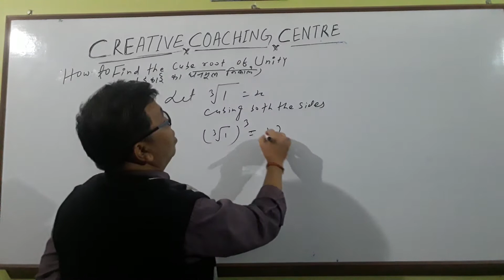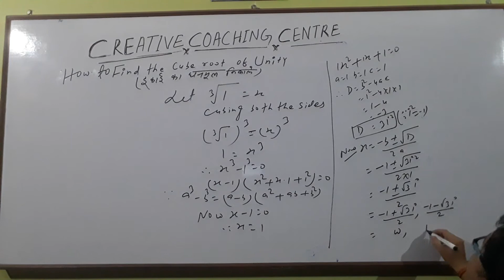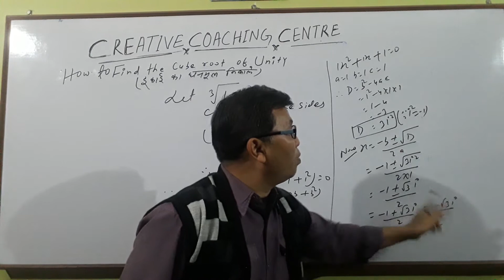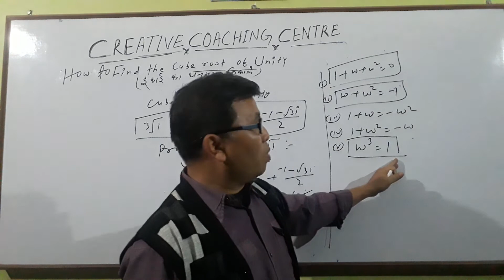How to find cube roots of unity? Part -1 , Class 11th maths ( complex number)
Learn how to find  cube roots of unity with its properties.